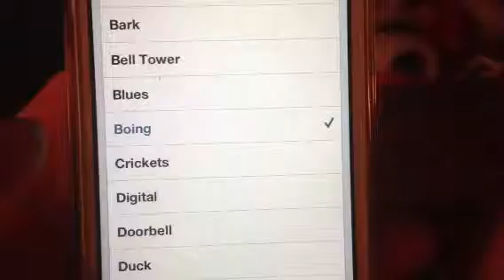A Boing for Melissa